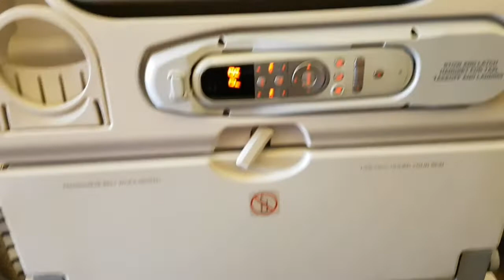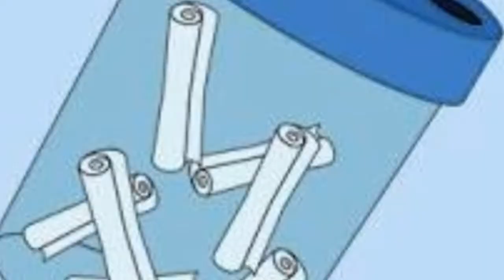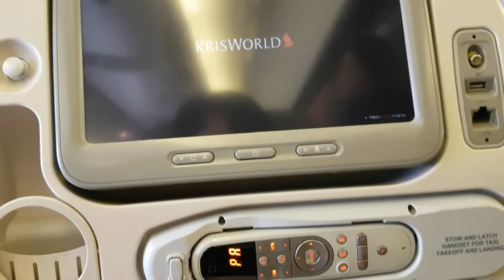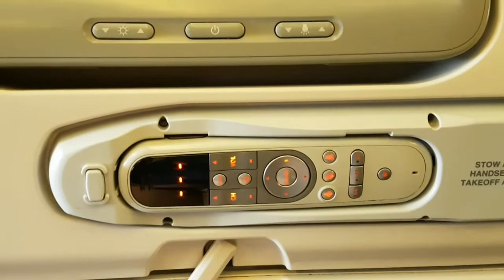Jalan-Jalan RANDOM ke Singapore dengan SQ (Singapore Airline)